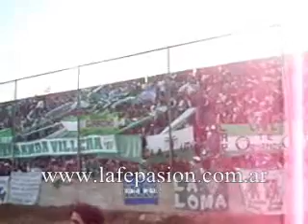Lafe vs Fenix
un dia viernes